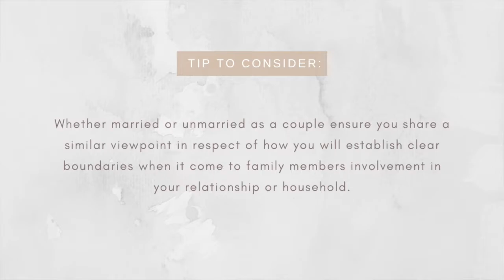Boundaries VS Disrespect (The Importance of Boundaries in Relationships) | Blue Therapy Episode 3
Trend Central Blue Therapy episode 3 review we discuss the importance of boundaries in a relationship and the impact of a lack of boundaries in relationships. Boundaries are something that can effect the way others treat us something we see take place in Chioma and Paul's relationship, including Deborah and Jamel.